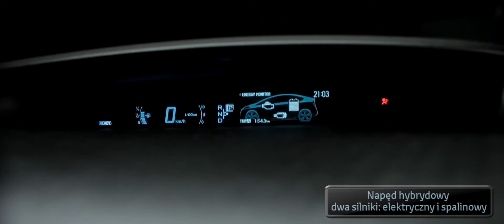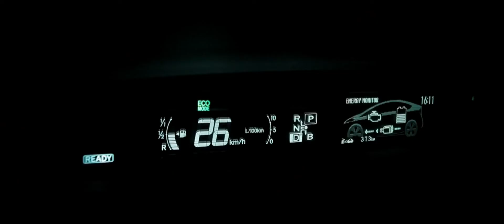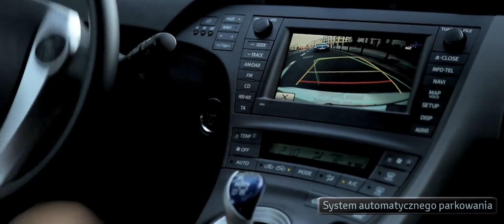Toyota Prius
One of 10 movies done for Toyota on Spring 2011.
Cinematography/ Directed by Maciej Puczyński
Produced by Dobromił Sudak
Additional shots by Mateusz Siwek